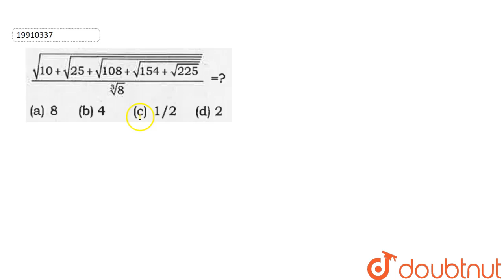`(sqrt(10+sqrt(25+sqrt(108+sqrt(154+sqrt(225))))))/(root(3)(8))=?`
Question From -  Quantitative Aptitude By Rakesh Yadav Chapter 02 POWER AND INDICES for  Bank PO,SBI PO, IBPS PO,SSC, Railway Entrance & RBI Exam.